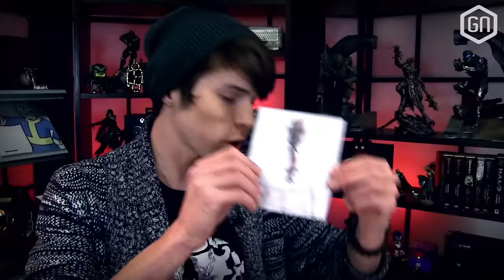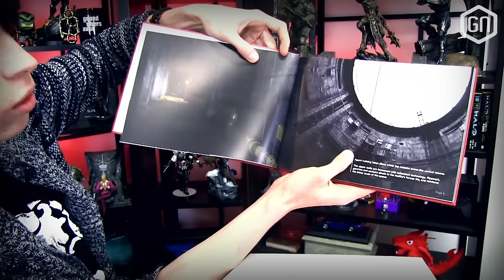WIN de Collector's Edition van Hitman voor PlayStation 4! | UNBOXING + GIVE-AWAY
Check om te zien wanneer welke video-items van Hitman verschijnen! Laat een reactie achter op alle video's (op GamersNET!) om kans te maken op deze übervette Collector's Edition van de nieuwe Hitman!